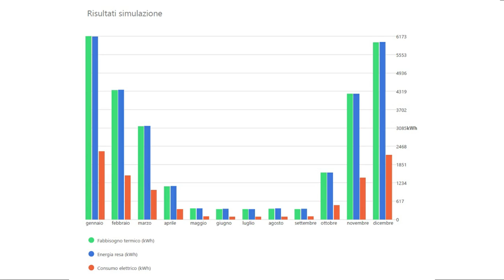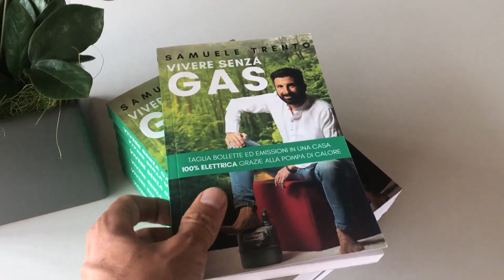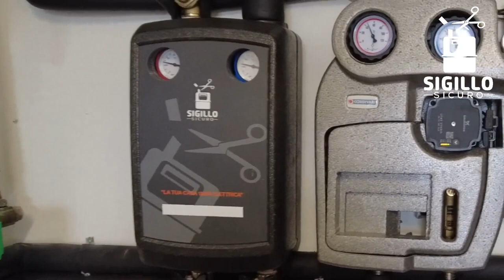Pompa di Calore con radiatori: COSA devi SAPERE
In questo video vedremo i passi fondamentali per installare una pompa di calore su impianto a radiatori:
1:47 calcolo dei consumi della pompa di calore prima di installarla
2:30 primo passo da fare per installare pompa di calore su radiatori
3:37 calcolo potenza dei radiatori
5:19 solare termico con pompa di calore